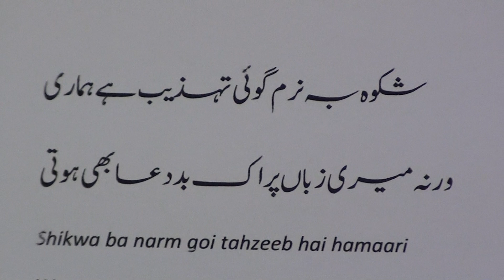Learn Urdu through Poetry lesson.254